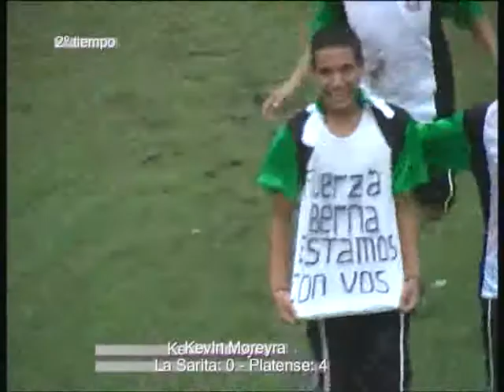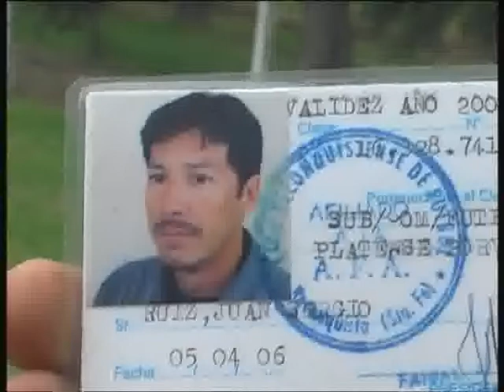nota fede aguirre y kevin moreyra